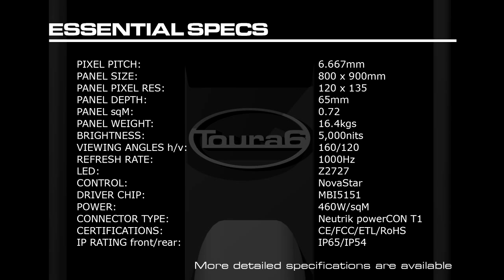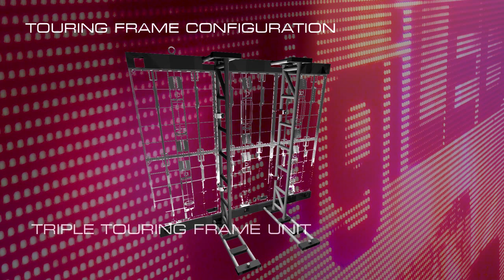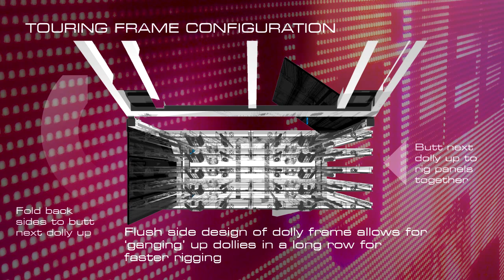digiLED TOURA6 2